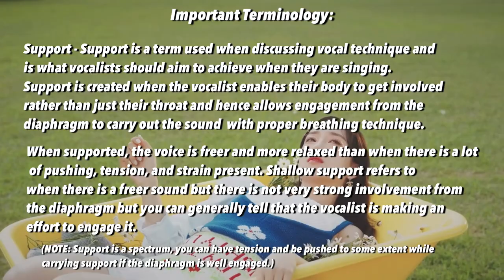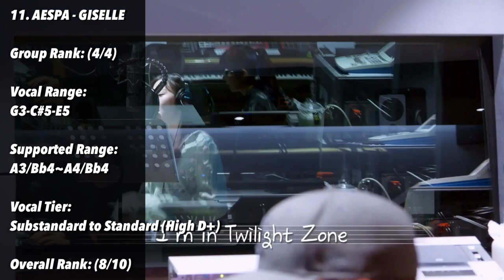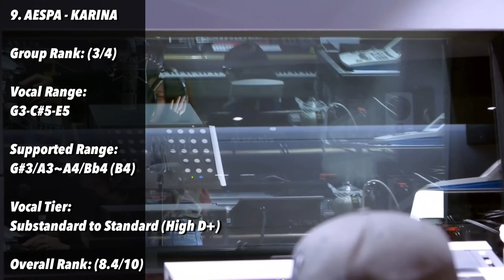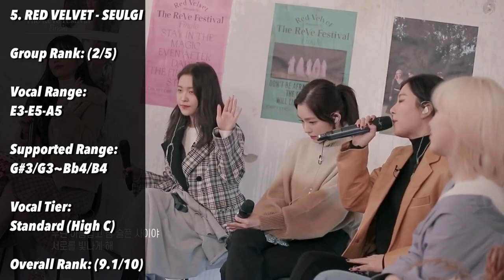BLACKPINK & TWICE & RED VELVET & ITZY & AESPA & NMIXX VOCAL RANKING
Someone of the nmixx’s clips are taken from
Soobtzubæ on YouTube